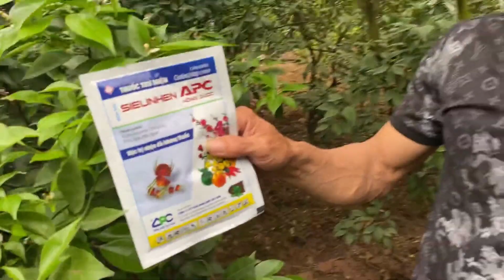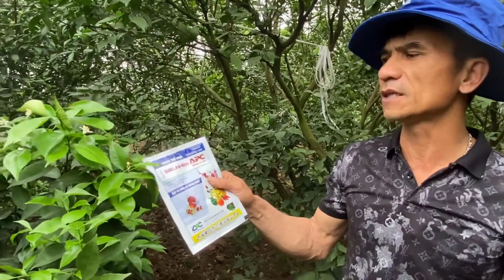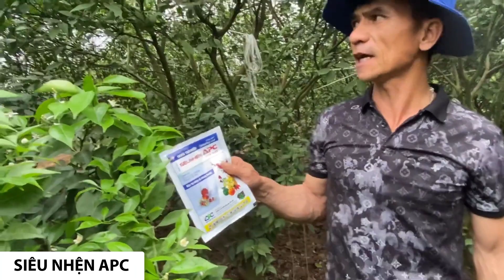Phòng trừ nhện đỏ hại cây cam và các loại cây có múi.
Nhện đỏ là loài sinh vật gây hại rất mạnh trên các nhóm cây trồng có múi, chẳng hạn như tại vườn cam đường canh nhà anh Thu tại Lục Ngạn - Bắc Giang vừa qua.

Vườn cam của nhà anh Thu bị gây hại nặng, rất khó diệt trừ loài nhện đỏ này, mặc dù anh đã cho phun một số sản phẩm trừ nhện của các hãng khác nhưng không hiệu quả. Chỉ khi chuyển sang sử dụng sản phẩm Siêu nhện APC thì nhện đỏ mới thực sự bị diệt trừ gần như tối đa, không còn khả năng gây hại.

Mời quý bạn theo dõi video để biết thêm chi tiết !

Người thực hiện video: Hoàng Văn Duy.

𝐂𝐨̂𝐧𝐠 𝐭𝐲 𝐂𝐨̂̉ 𝐩𝐡𝐚̂̀𝐧 𝐍𝐨̂𝐧𝐠 𝐝𝐮̛𝐨̛̣𝐜 𝐕𝐢𝐞̣̂𝐭 𝐍𝐚𝐦 𝐕𝐍-𝐀𝐏𝐂
Địa chỉ công ty: Số 17/71 Phố Đỗ Quang, Trung Hòa, Cầu Giấy, Hà Nội